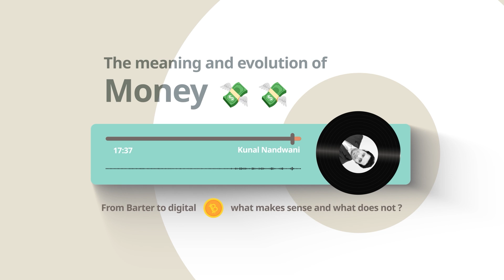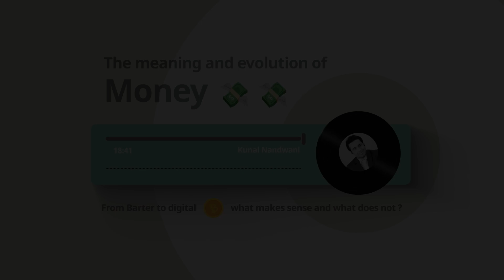The Evolution of Money: From Barter to Digital | Small Talk Series Ep 7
Often seen as a tangible asset, money is a token backed by trust rather than intrinsic value. Kunal talks about how humans transitioned from barter to shells, then to gold and silver coins, and eventually to paper money backed by gold reserves. However, governments later detached currency from gold, leading to mass printing and inflation. Digital money and cryptocurrencies emerged as decentralized alternatives, aiming to remove control from central banks. Despite evolving forms, money remains a medium of exchange, reliant on collective belief and acceptance.

00:00  Trailer
00:06  What is Money?
02:13  Concept of Barter
04:12  The Transition to Gold Coins
05:38  The Idea of Creation of Currency
06:51  Government Printing Money
08:51  Causes for Inflation
10:15  Trust and Faith in Currency Systems
14:04  Birth of Cryptocurrencies
15:50  Bitcoin and the Examples of Decentralization
17:59  Philosophical and Spiritual View on Money